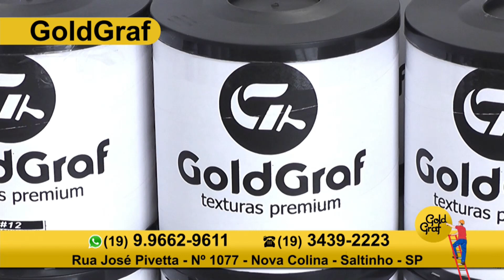GoldGraf 30 10 23